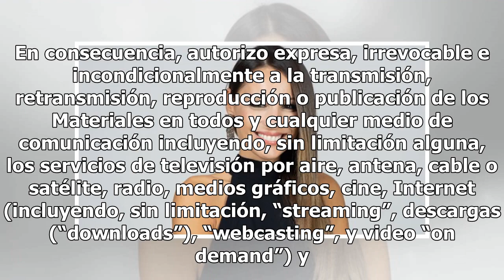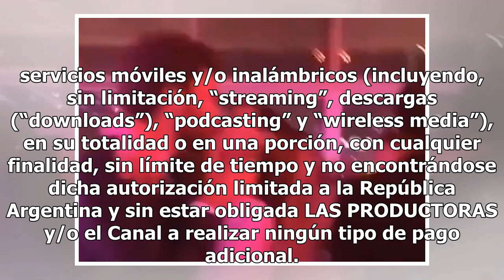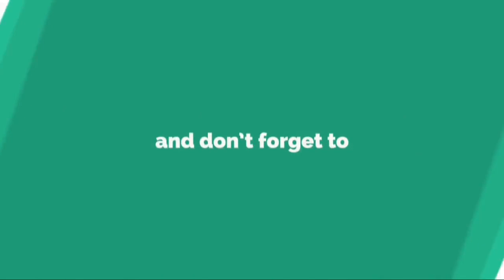Pampita y una infartante sesión de fotos en lencería